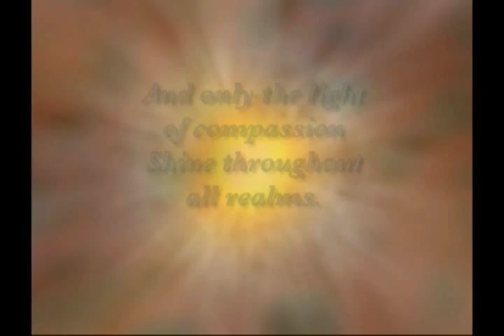Dance of Emptiness, part 4 of 5, by Jetsunma Ahkön Lhamo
Cracking the Code of the Display of Phenomena is the subtitle of this extraordinary retreat, in which Jetsunma Ahkon Lhamo takes us on an inward journey to find emptiness within ourselves. (JAZ 037)